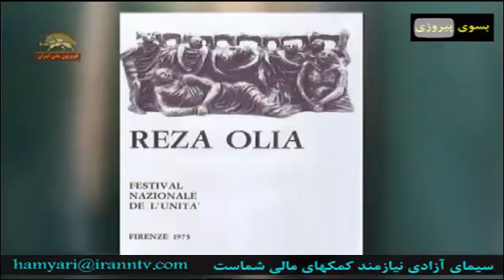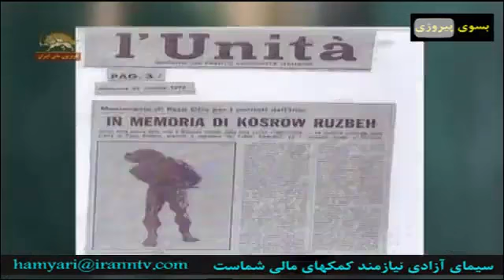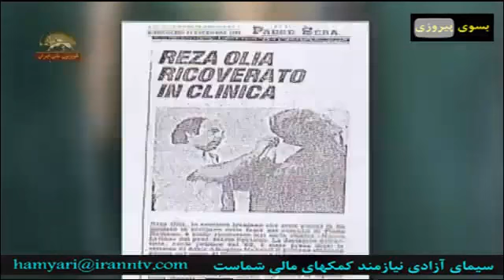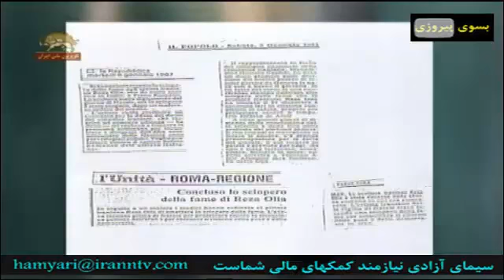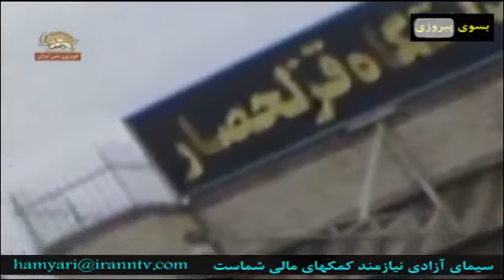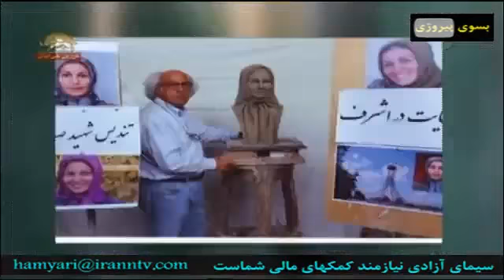گفتگو با رضا اولیا هنرمند عضو شورای ملی مقاومت